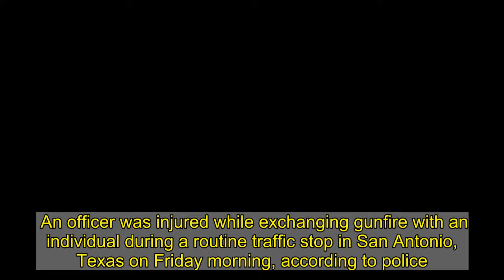Two Killed After Shooting, Wounding Police Officer During Traffic Stop In San Antonio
An officer was injured while exchanging gunfire with an individual during a routine traffic stop in San Antonio, Texas on Friday morning, according to police.  The incident occurred after an officer had a cordial conversation with the driver of the vehicle during the traffic stop, San Antonio Police Chief William McManus said after reviewing the body cam footage of the incident Friday, KSAT  . A few minutes into the conversation, the driver suddenly pulled out a gun and fired at the officer, striking his hand and radio, McManus said.  The officer retreated backwards and fired multiple times toward the vehicle, KSAT . Two individuals, the driver and passenger, were killed while another passenger was transported to the hospital to be treated for a gunshot wound to the torso.      “The surprising thing to me was the conversation at the door — very casual,” McManus said during a news conference, according to KSAT.  The two men who were killed are believed to be in their 20s, according to KSAT. The third passenger was a woman.  McManus added that he planned to soon visit the officer in the hospital.  On Thursday, San Antonio International Airport went into lockdown after an armed man was shot and killed by police officers, KXAN .   Duante Wright, a 20-year-old black man, was  by police officers during a traffic stop in Brooklyn Center, Minnesota earlier this week. The shooting  several protests. Content created by The Daily Caller  Foundation is available without charge to any eligible news publisher that can provide a large audience.